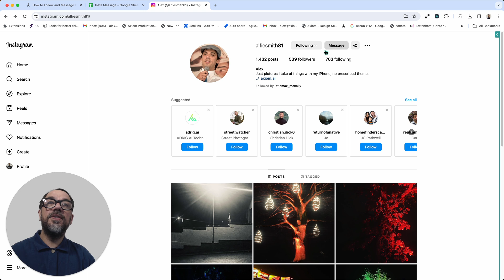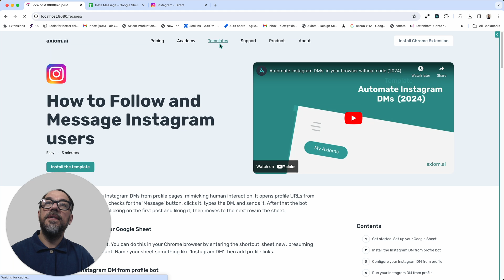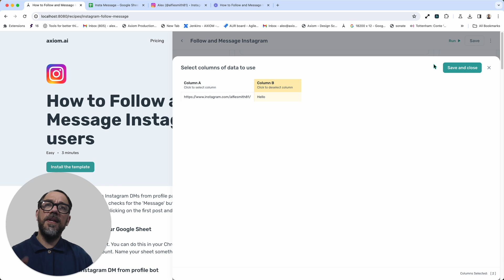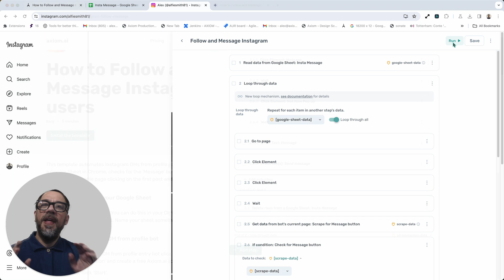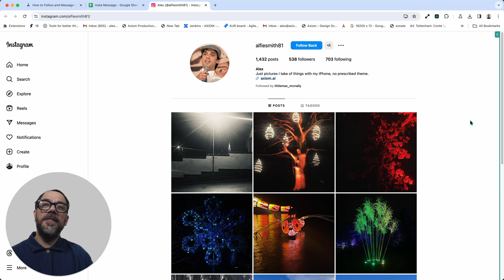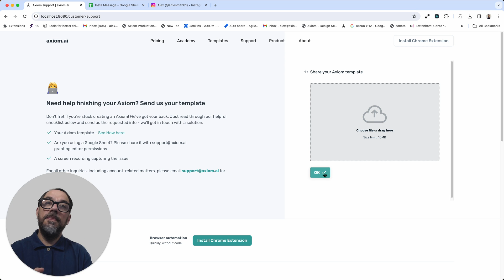2024 Guide: Automate Instagram DMs & Follow with Axiom.ai - Easy Tutorial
This Axiom.ai bot template automates sending Instagram DMs. It functions like a human by opening profile URLs from a Google Sheet in Chrome, following users, clicking the 'Message' button, typing a personalised message, and sending it, then efficiently moving to the next row in the sheet.

Then follow these steps:
00:00 Intro to Follow and Message bot with Axiom.ai
00:18 How the Follow and Message  Automation Works
01:00 Set up your Google Sheet
01:20 Install the template
02:02 Step 1 - Read data from a Google Sheet
02:35 Step 2.1 - Go to page: Instagram profile link
03:26 Step 2.6.5 -  Enter Text: Message
04:00 Step 2.7 - Delete rows from a Google Sheet
04:38 Running the Follow and Message Automation
05:52 Customising the automation and tips